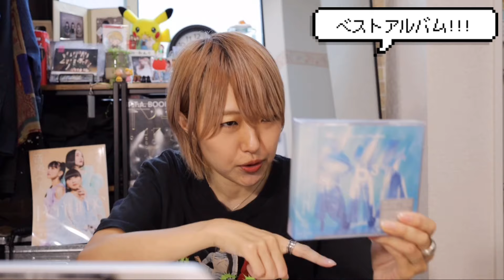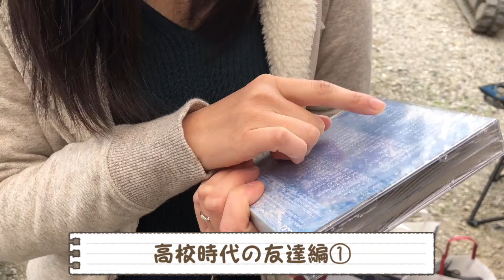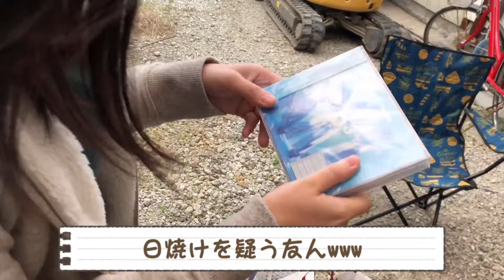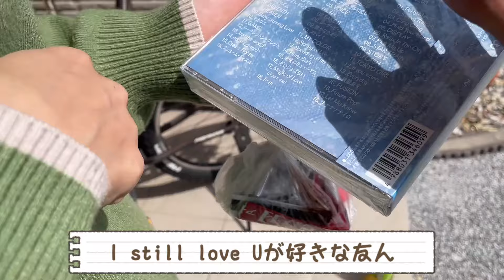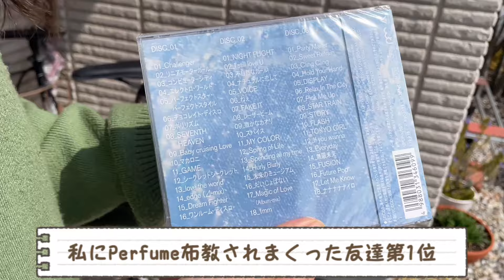【速報】 Perfume全国ツアー詳細発表！Newアルバム『ネビュラロマンス』発売&なんとカウコンも❤️‍🔥祭りです【2024→2025】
後半のBGMやや大きめですみません😭悔やまれり

🍛最後に登場していただいた
カレーとコーヒーのお店『今日のできごと』さん

さいたま市大宮区大門町3-108
CLOCK KITCHEN 氷川参道店
営業日・土曜日 11:00～14:00 L.O.
席予約・テイクアウトのご予約はDMにて

▼再生リスト「こじまの推し活シリーズ🔰」

▼こじまの髪質と肌質を守れる
Amazonほしいものリスト💇🏼

▼こじまにコーヒーとかごはんとか奢ってみる
(なるべく配信内でいただきます！)

オンラインストアはこちら！
LINEスタンプ販売中！
SUZURIでグッズ作りました！